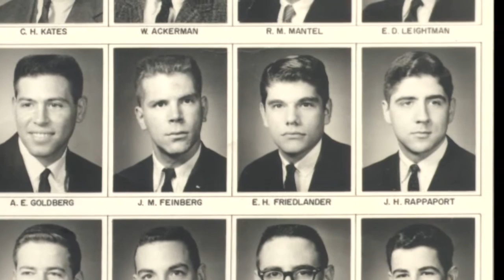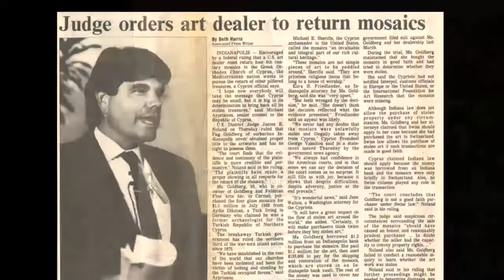DASA 2015: Ezra “Zeke” Friedlander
Video biography of 2015 Distinguished Alumni Service Award recipient: The Honorable Ezra “Zeke” Friedlander, BA’62 College of Arts and Sciences, LLB’65 Maurer School of Law